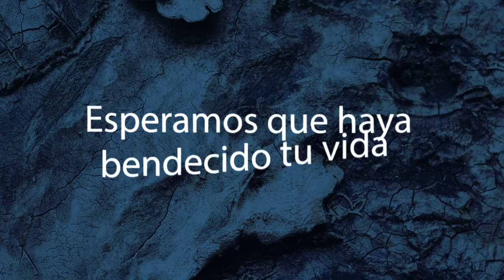Mi Dios, mi fuente, mi todo - Eduardo Báez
Somos una Organización conformada por personas restauradas por el amor de Cristo; capacitada para la obra de Dios con su poder sobrenatural